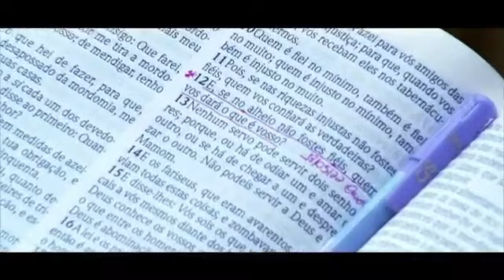23 de agosto: "A Noite dos Mistérios do Reino dos Céus"